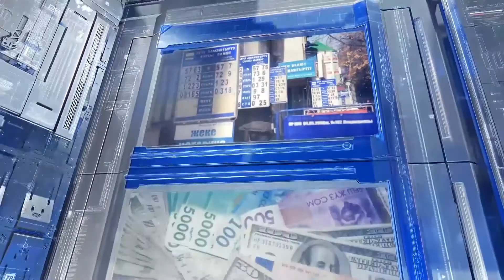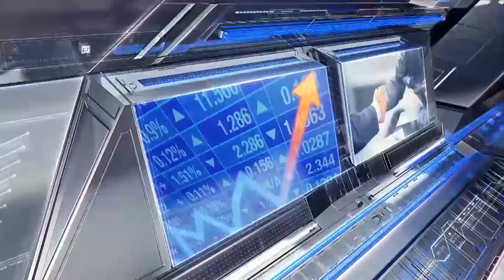Рассмотрение обращений потребителей (Эколикбез)